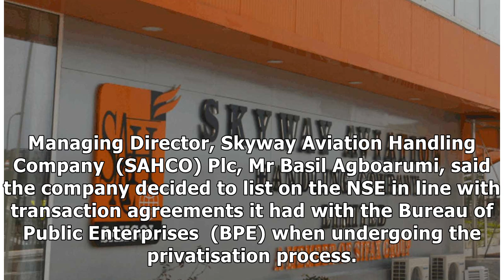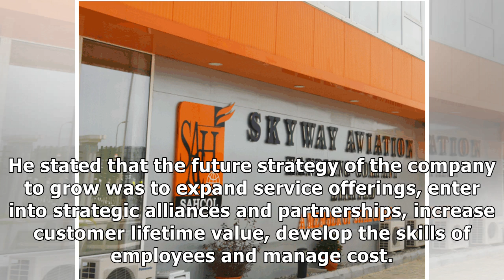SAHCO lists shares on NSE - The Nation Newspaper